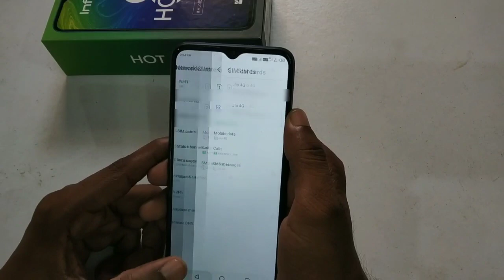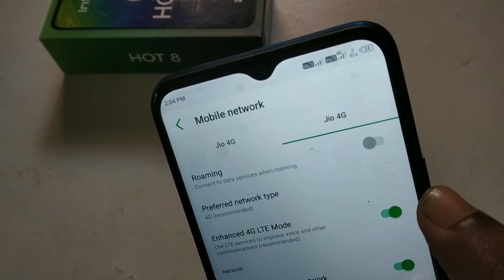Dual volte test Infinix Hot8. Dual jio sim in Infinix Hot 8, क्या दो जिओ सिम कार्ड चलेगी एक साथ।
Infinix Hot8 unboxing